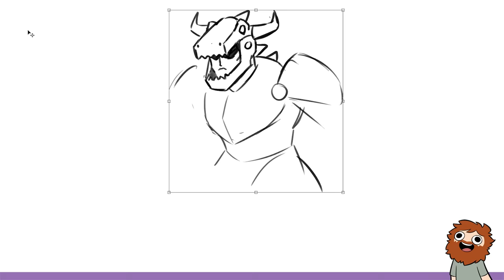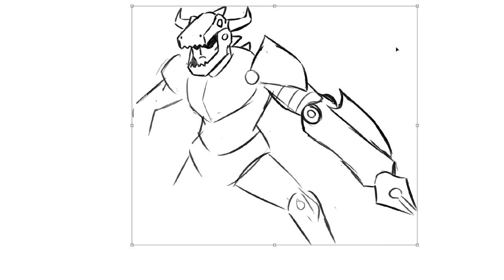Artists Draw Digimon (That They've Never Seen)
Karina challenges Nathan, Jacob, and Julia to draw Digimon based on what they evolve from.